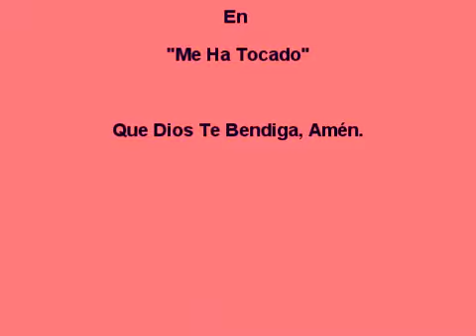jmg lasenal "Me Ha Tocado"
Iglesia Pentecostal La Señal de la Paz y Santidad de Jesucristo, Inc. Los Pastores: Jesús Manuel y Rebeca Gondry